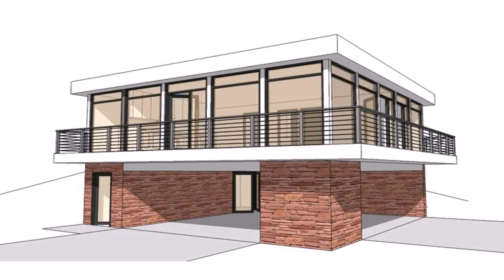Buy Car NY 5% DP